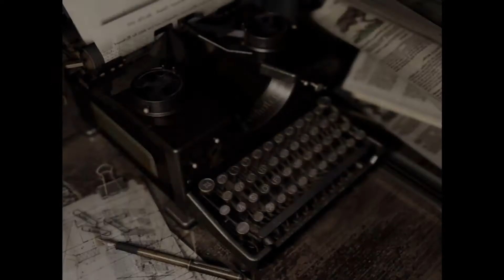【主婦がゾンビに齧られるＲ】バイオハザード HDリマスター【実況プレイ】part8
とんでもないものが現れたのだよ(ﾟДﾟ)
バイオハザード　HDリマスター